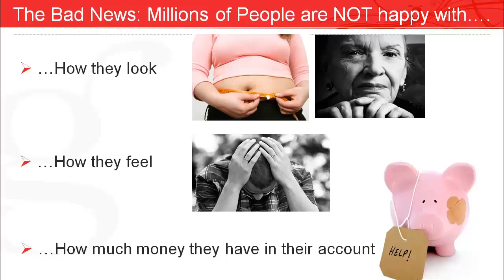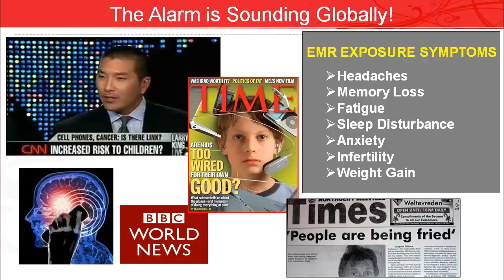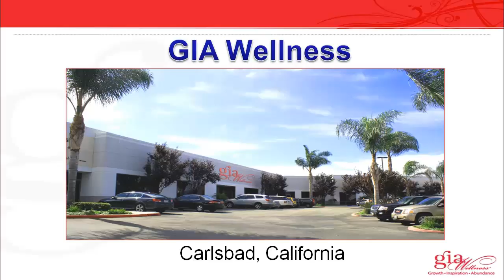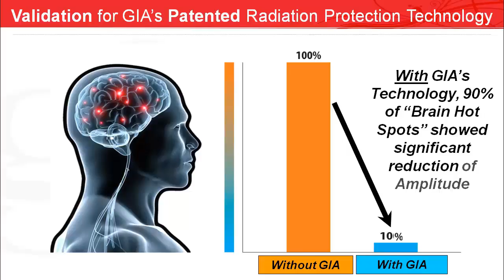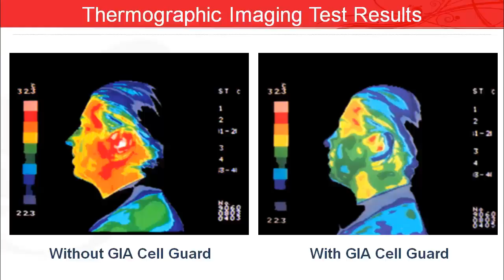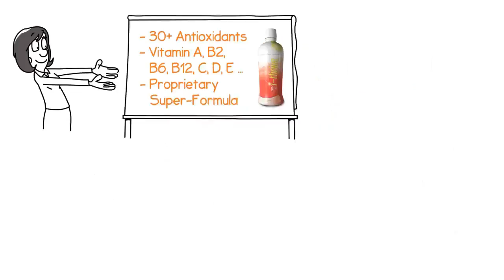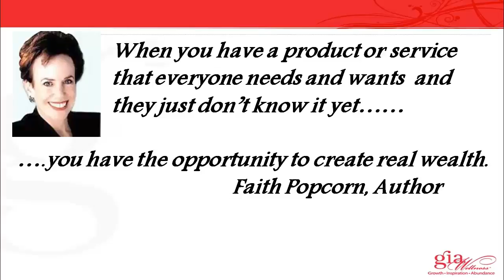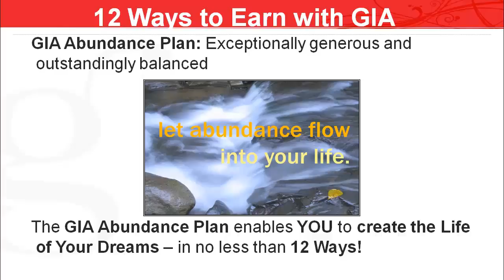GIA Products and Opportunity Update 10 24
Thrive in the Wireless Age.